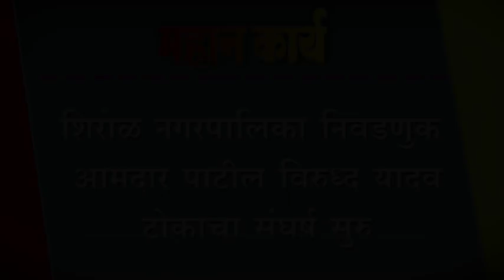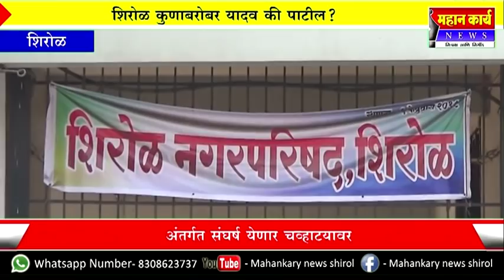शिरोळ नगरपालिका निवडणुक आमदार पाटील विरुध्द यादव टोकाचा संघर्ष सुरु.